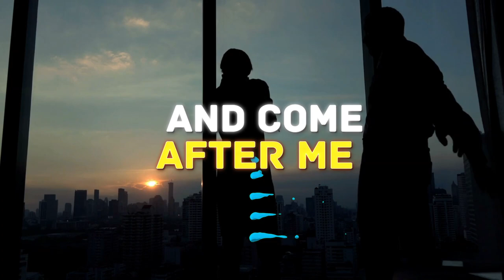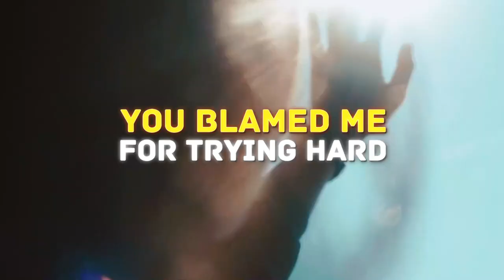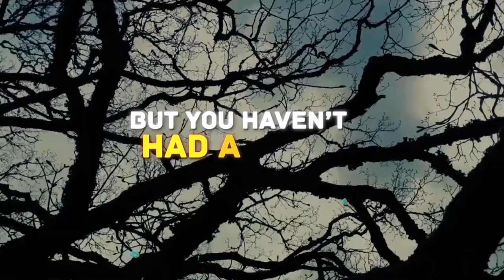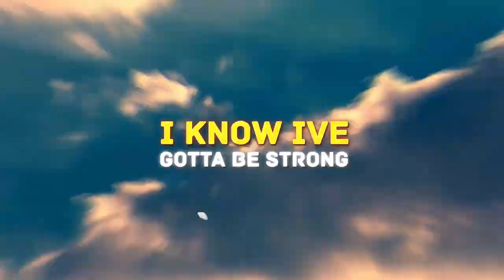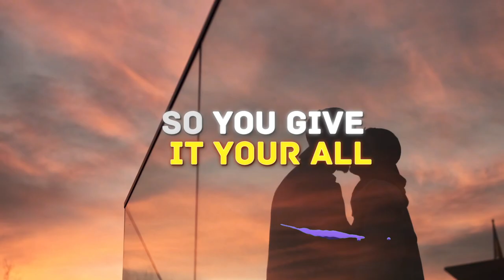About Love? Music Lyric Video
WARNING! this is a sad song written about the ending of a first love relationship, very much told as a heartbroken 17 year old.

Written and Performed By Andrew Flynn
Produced By Killian Cruiser
Mix and Mastering By Michael Khan

Lyrics
Verse 1
I sit upon the train.
my brain in so much pain
Dreaming You Will change your mind and come after me.
You Looked at Me Just Now
As If You Never Cared
For Me Anyhow
I Laid Alone All Night
Thinking Of Our Fight
You said I Try Too Hard
Confused is My Young Mind
You’re the One Who Chased Me Blind
And Now It Seems Your Done, your off Havin fun

Chorus
I Know I’ve Gotta Be Strong
But My Feelings Say This Has Gotta Be Wrong
You See Without Us Me and My World Just Don’t Belong
You Blamed Me for Trying hard.
But That is What I have Been Taught About Love
that its tough so you give it your all

Verse 2
I know I’m Sensitive
Have an ideal of Love.
Thats Turning Upside Down, Feeling I will Drown.
I have No Strength in Me
But You See You Have the Key
To Open My Heart Back Up
I Moved My Stuff Out
But You haven’t had a doubt.
that you made a mistake
You Said It was all wrong
even took back our song just to hurt Me I know It
You Deny It

Chorus
I Know Ive Gotta Be Strong

Chorus Reprieve
(Key Change)